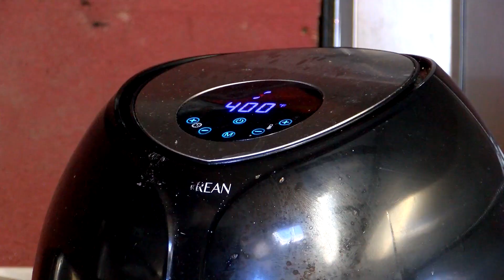Air Wings food truck offers tips on getting the most out of your air fryer